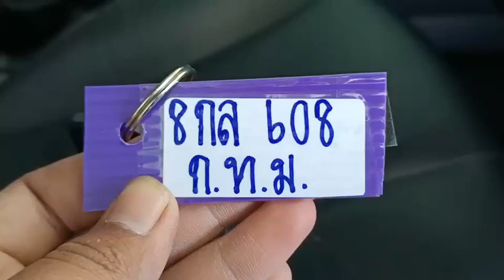608 MITSUBISHI DC DARK GRAY 1.3.2023